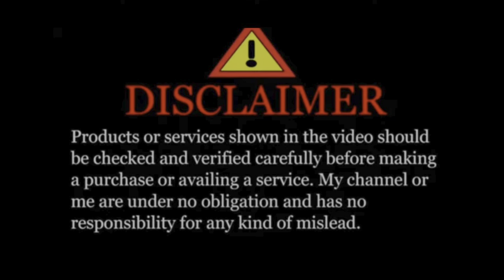best branded clothes shop in mumbai kurla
Apne shop ki video shoot karwane ke liye instagram pe massage karo
अपने शॉप की वीडियो शूट करवाने के लिए इंस्टाग्राम पे मैसेज करो

Shop name:- Taj collection

Shop address : shop no. 25, Chindigali Baghdad market, opposite Kalpana theater, air india road, at bagdad hotel, kurla west, Mumbai 400070